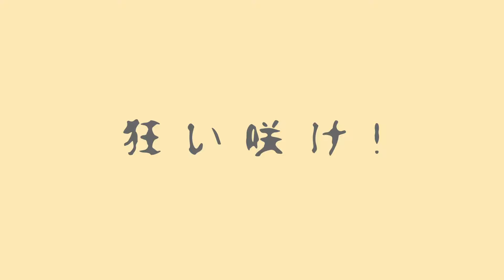Goodbye Sengen / グッバイ宣言 | Lunatrix💫 (cover)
เข้ามาพูดคุยกับลูน่าทาง SNS ต่าง ๆ